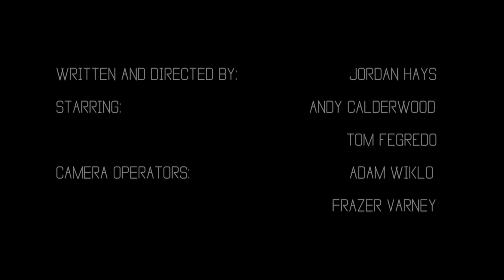Prayer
Four different versions of one short film.

For DMU technology project.